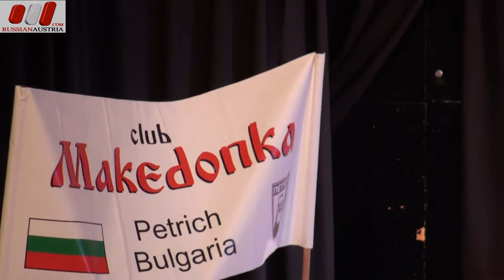«Shirto». Folklore Glub «Makedonka». Petrich. Bulgaria. Vienna Stars by RussianAustria.com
«Shirto». Folklore Glub «Makedonka». Petrich. Bulgaria. International Competition and Art Festival «Vienna stars». Vienna. Austria. Internationaler Musikwettbewerb und Kunstfestival «Wiener Sterne». Wien. Österreich. 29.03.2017. Info